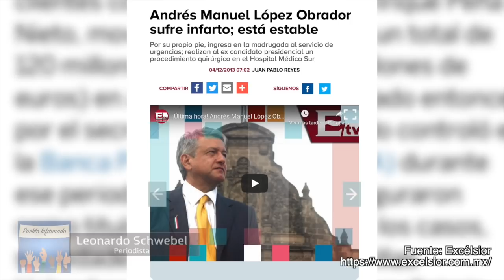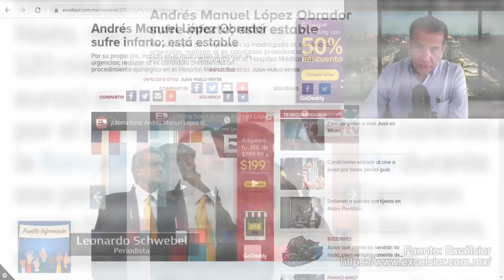VÍA INAI SE SOLICITA A AMLO presente estudios PSIQUIÁTRICOS y de salud ASEGURA ESTAR AL 100